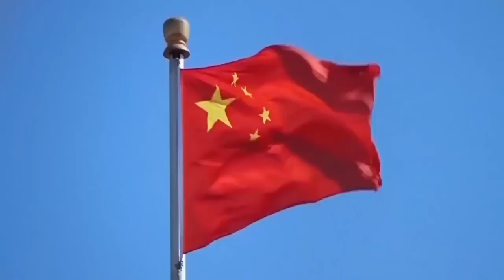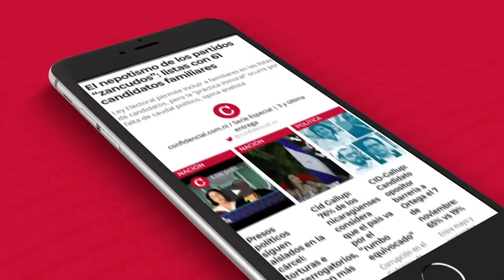La “afinidad” de Ortega con China es porque este tiene “un régimen de partido único”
Para la experta en asuntos asiáticos Marisela Connelly, la ruptura de Nicaragua con Taiwán y el restablecimiento de relaciones con la República Popular de China, es la conjunción de varias circunstancias: una escalada china en la batalla diplomática entre Pekín y Taipéi; el interés del gigante asiático por consolidarse en Centroamérica; y la alianza “lógica” de Daniel Ortega con “un régimen de un solo partido”.

Connelly, profesora e investigadora del Centro de Estudios de Asia y África de El Colegio de México, señaló que “el régimen de Nicaragua —que ha sido cuestionado por la forma en que ha llevado a cabo elecciones y por el tiempo que (Daniel) Ortega tiene de presidente— es lógico que se vaya con otro país, donde también tiene un régimen de un solo partido, y que abandone a un aliado (Taiwán), que es un aliado democrático”.